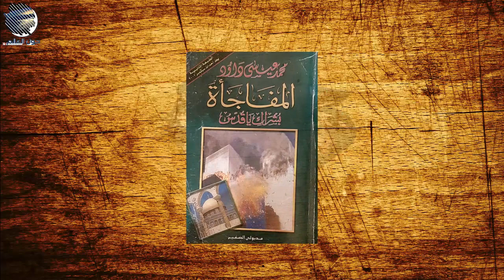الدكتور محمد عيسى داوود-حقيقة حسين القحطاني-ج1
الدكتور_محمد_عيسى_داوود . . حقيقة_حسين_القحطاني الجُزء_الأول
في هذة الحلقة نُشاهد:-
بيعته للدجال أحمد الحسن
سَجنه في إيران
و ما هو أكثر من ذلك . . .
فريق العمل
المُنتج المُنفذ ، و مُدير الإنتاج: رامي عزام.
مونتاج و جرافيكس: بيكسيلز للخدمات الفنية.
تصوير و إخراج: سامح المغربي.
لا تنسى مُشاهدة سلسلة المسيح الدجال الحقيقة الكاملة ، و فيديوهات أخر الزمان لتعلم الكثير من الحقائق و تربطها ببعضها جيداً لتصل إلى الحقيقة الكاملة

نرجو الإشتراك في القناة و تفعيل زر الجرس.

حساب خارج الحدود فيسبوك

حساب البرنامج على تويتر